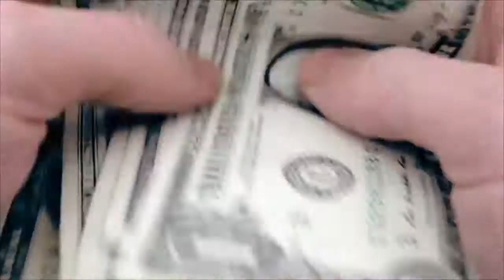More Division but with a new guy lol!?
Hey What's up guys Kisuke Nara here just thought i would upload another division video but with new character (dun dun dun!!! ) Lol just thought id spice things up a bit so hope guys enjoy

If you  guys want to play games with me my psn is maikeru57